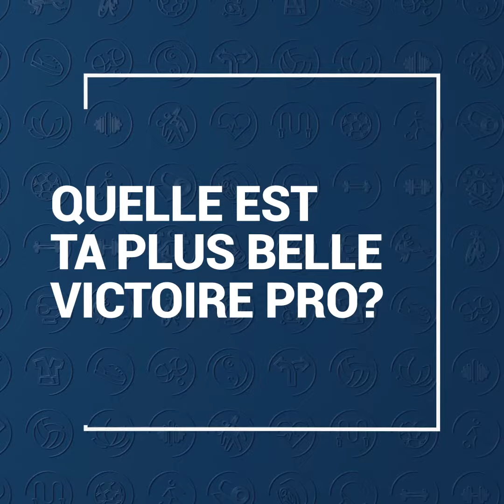PORTRAIT DE NOS CHAMPIONS | MARIEM BELKHIR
Passionnée de sport et attachée aux valeurs promues par le groupe, Mariem Belkhir a rejoint les rangs de Tarkett il y a plus de 4 ans.
Aujourd'hui Chef de produit et de la communication au sein de la division Tarkett Sports, son énergie débordante et sa bienveillance à l'égard de son équipe contribuent au rayonnement de la marque.

Elle vous en dit plus sur son quotidien et sa personnalité, c'est par ici 👆​